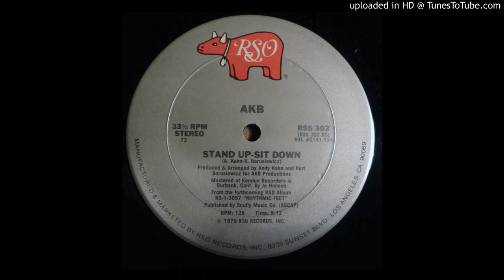AKB - Stand Up, Sit Down (Extended Mix)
AKB were: Andy Kahn and DJ Kurt Borusiewicz from Philadelphia